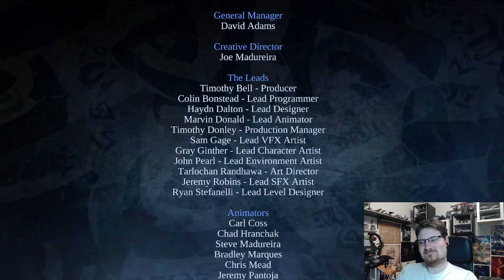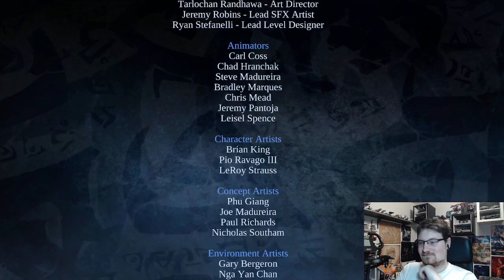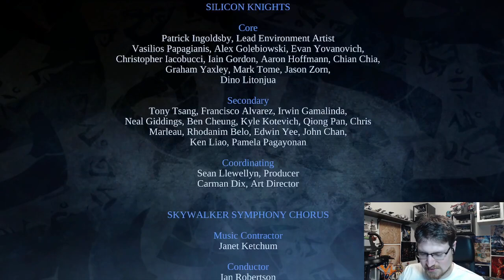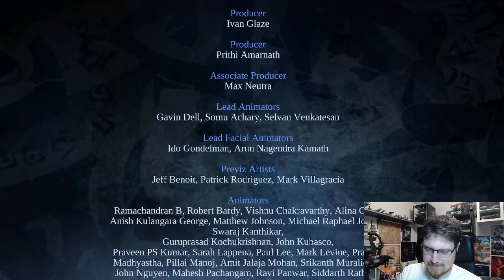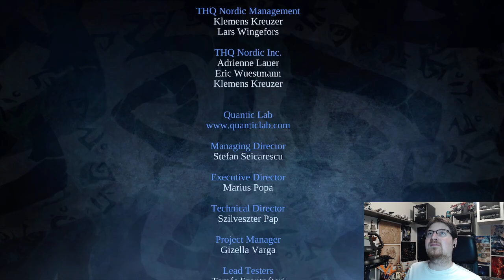Let's Stream Darksiders #7